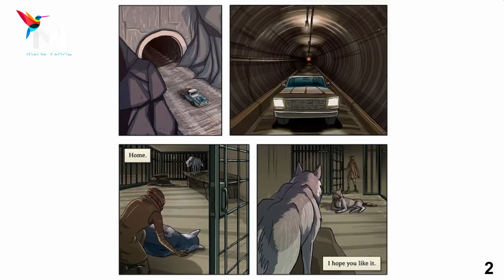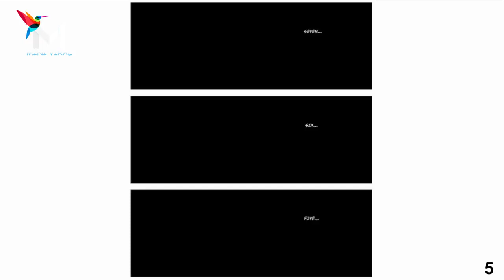Artist Creates Surreal Comics With Twisted Endings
Most of us imagine gods as mighty and all-knowing but artist Byot Art and his friend decided to imagine them from a different angle. They started a comic series titled “Goofy Gods Comics” where they illustrate the everyday problems gods face and it’s absolutely hilarious.
I hope whoever sees these enjoys them, and you can find more on the following social medias below.